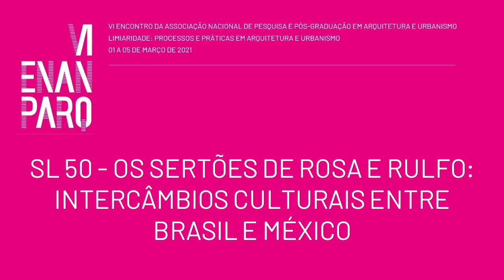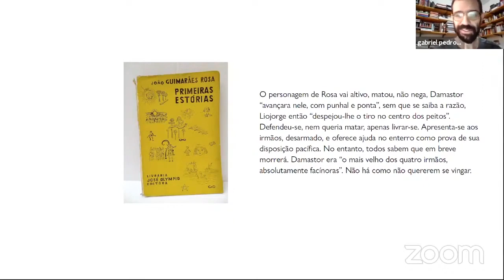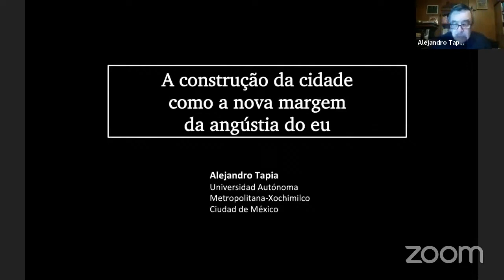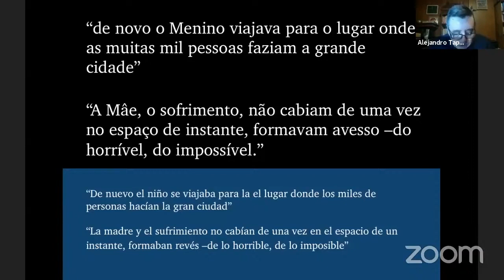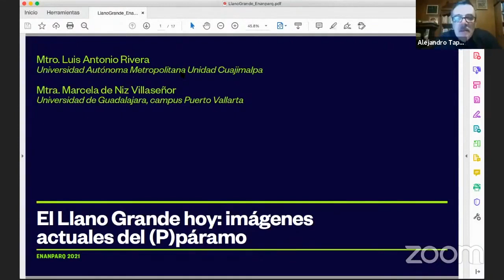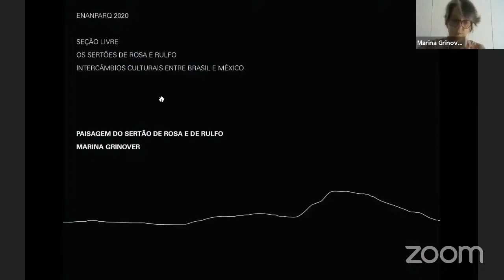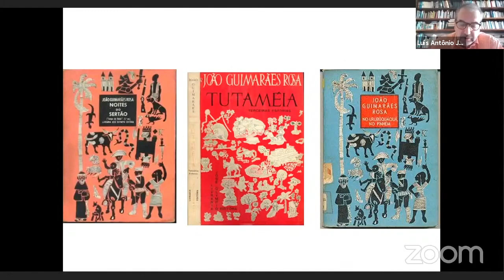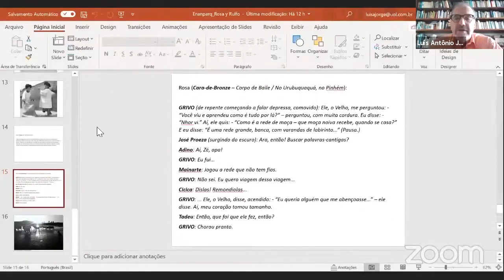VI ENANPARQ - SESSÃO LIVRE 50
SL 50 – OS SERTÕES DE ROSA E RULFO: INTERCÂMBIOS CULTURAIS ENTRE BRASIL E MÉXICO
A construção da cidade como a nova margem da angústia do eu
Alejandro Tapia Mendoza

O fim que ainda não acabou de chegar: Liojorge, Juvencio Nava e a vida como espera da morte
Gabriel Pedrosa

Paisagem do Sertão de Rosa e de Rulfo
Marina Grinover

Viagens ao sertão: a busca da poesia como método de abordagem do Brasil e do México Luis Antônio Jorge

Visibilidad y Gestión Cultural en el Sertón y el Llano: Rosa y Rulfo hoy
Luis Antonio Rivera Díaz; Marcela de Niz Vilaseñor